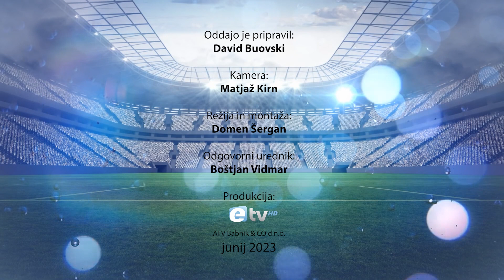Športne novice (19. junij 2023)